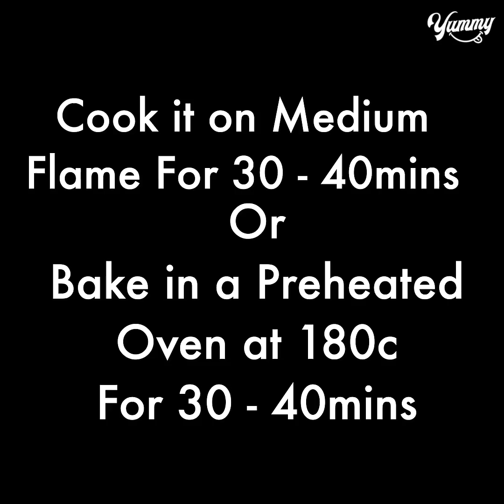Oil Free Sugar Free Healthy Tea Time Cake | Eggless & Without Oven | Yummy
TODAY'S RECIPE IS Oil Free Sugar Free Healthy Tea Time Cake | Eggless & Without Oven | Yummy

INGREDIENTS & PROCESS :
cherry 100 gm
Ripe banana 2 medium size
8 inch pan
Grease oil
Cook ot on medium low flame for 30-40 mins
Or bake in a preheated oven at 180c for 30-40mins

cake recipe,tea cake recipe,tea time cake recipe,healthy cake,oil free cake,sugar free cake,oil free sugar free cake,yummy,eggless tea time cake